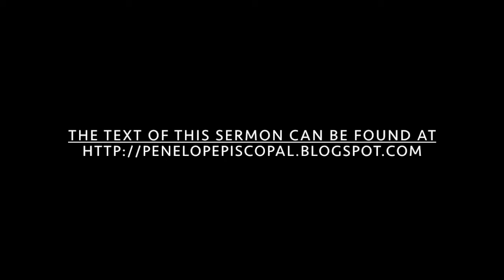Saying hard things: a sermon for Pentecost 14, by The Rev. Penny A. Nash, 9/6/2020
A sermon on the text Matthew 18:20-25 (Jesus tells us how to bring people back into relationship after wronging one another) for the 14th Sunday after Pentecost. Preached at St. Michael's Episcopal Church in Colonial Heights, VA, on September 6, 2020. Penny serves as the Interim Rector at St.Michael's, a parish in the Diocese of Southern Virginia. Penny was ordained in the Episcopal Church in 2007 and lives in Richmond, VA. You can read the text of this sermon, and all her sermons, on her blog